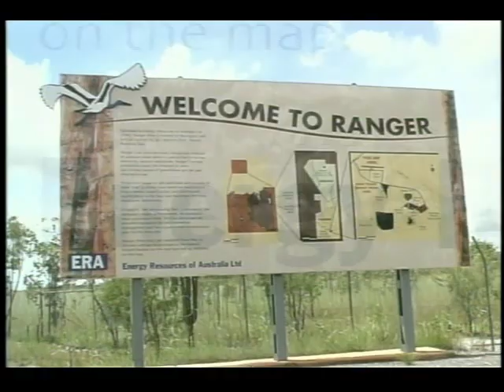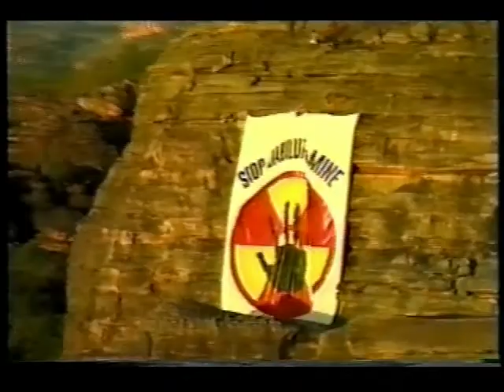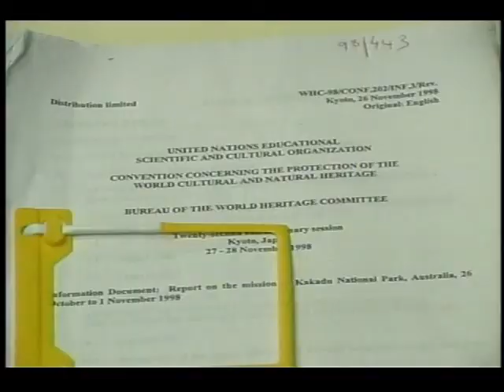Jacqui Katona and Yvonne Margarula: 1999 Goldman Prize winners, Australia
Jacqui Katona and Yvonne Margarula, two Aboriginal women who led a massive national campaign to prevent mining of Jabiluka, one of the world's largest uranium deposits. Located on land that is traditionally owned by the Mirrar people, Jabiluka is surrounded by the country's largest national park, Kakadu, a World Heritage site known for its cultural significance and rich biodiversity.  Mining operations, which were delayed due to the campaign, would have released long-lasting radioactive tailings into the park.